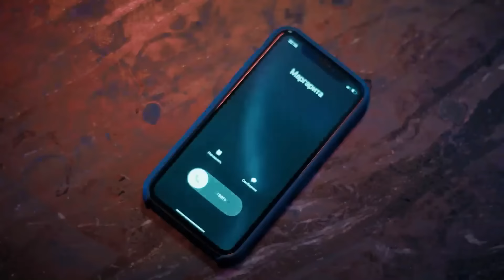Enséñame a amar | Capítulo 13 | Película en Español Latino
La simple profesora de Inglés, Margarita, vive con su esposo porque siente culpa. Ella estaba conduciendo cuando tuvo un accidente y su esposo quedó discapacitado. Margarita está atascada en el trabajo y la rutina doméstica, tratando de sacar a su familia de la pobreza y cumpliendo todos los caprichos de su esposo. El marido usa su estado activamente, y constantemente humilla a su esposa y no se olvida de recordarle su culpa. No se sabe cuánto duraría esto, pero de repente el hombre de negocios más adinerado e influyente de la ciudad prestó su atención a Margarita. Pero Margarita sin querer se enamora de su hijo mayor, que hace mucho tiempo rechazó el dinero de su padre y vive una vida normal, se gana la vida por sí mismo. Con su padre tiene una enemistad, que ahora se agrava por la lucha por Margarita...